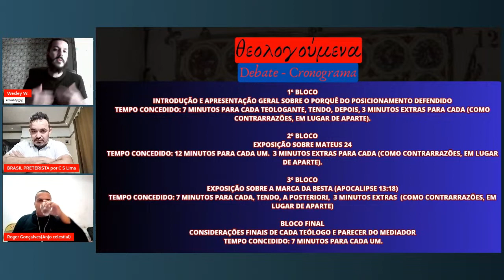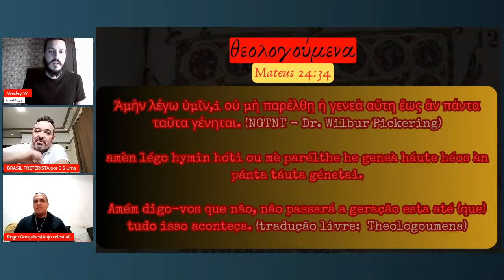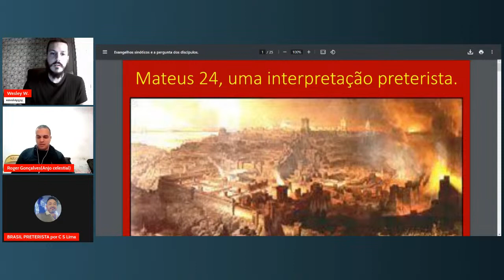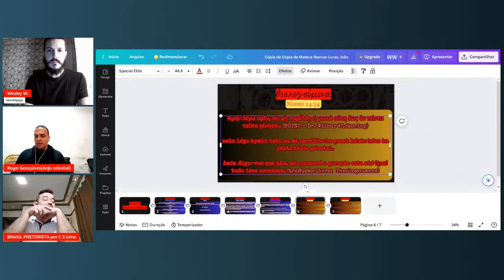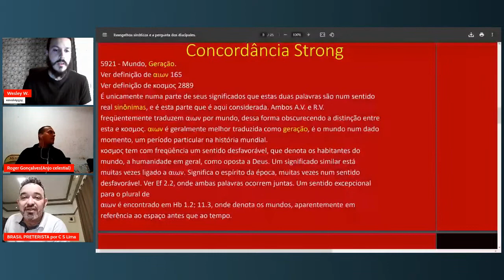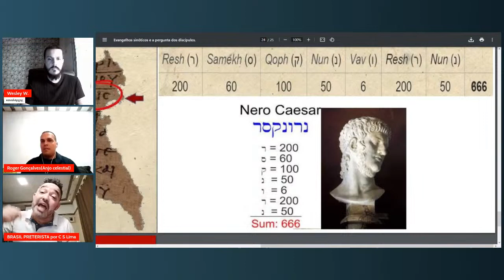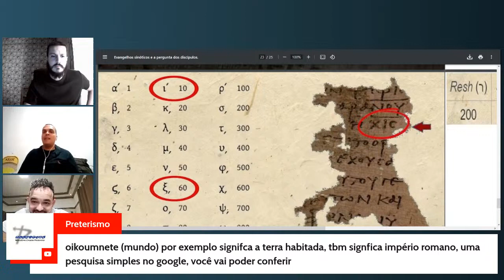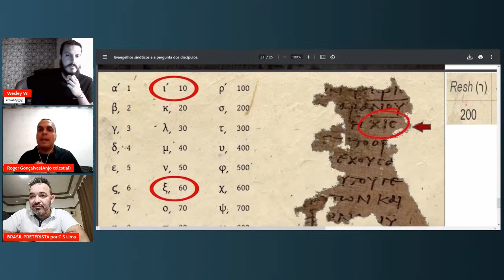DEBATE: Preterismo x Futurismo - com Claudemir Lima e Roger Gonçalves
O primeiro debate do nosso canal Theologoumena!
Esse debate promete! Aguardem!